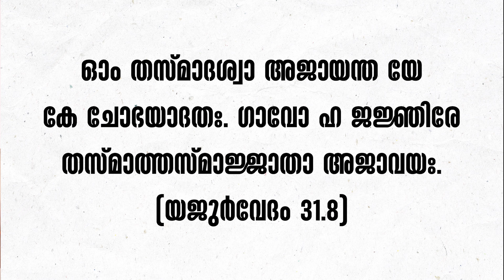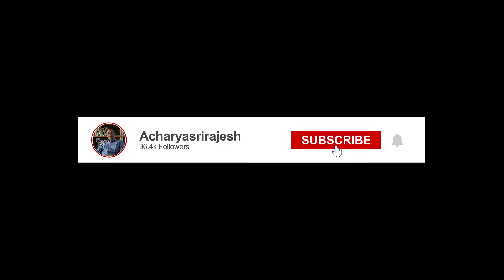പുരുഷസൂക്തം മന്ത്രം എട്ട് | Vedapushpam വേദപുഷ്പം ഭാഗം 49 | ആചാര്യശ്രീ രാജേഷ്‌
സര്‍വാഭീഷ്ടസിദ്ധിക്ക് പ്രസിദ്ധമായ വേദസൂക്തമാണ് പുരുഷസൂക്തം. ജഗദീശ്വരന്റെ ചരാചരസൃഷ്ടിയെക്കുറിച്ച് വര്‍ണിക്കുന്ന ഈ അതിവിശിഷ്ടമായ സൂക്തമാണ് ആചാര്യശ്രീ രാജേഷ്  അർഥസഹിതം പഠിപ്പിക്കുന്നത്.